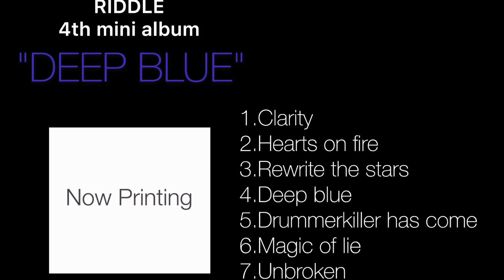RIDDLE 4th mini album "DEEP BLUE" trailer 1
RIDDLE
4th mini album

「DEEP BLUE」　（LTALT-006）

1.Clarity
2.Hearts on fire
3.Rewrite the stars
4.Deep blue
5.Drummerkiller has come
6.Magic of lie
7.Unbroken

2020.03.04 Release